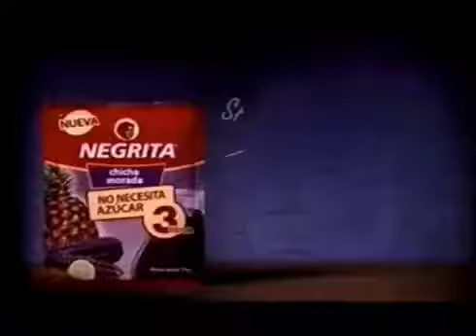Negrita Chicha Morada Monedero Sabe Lo Que nos Gusta (Peru 2006)